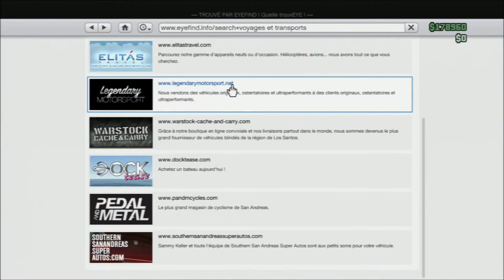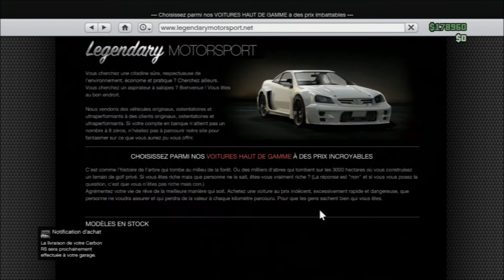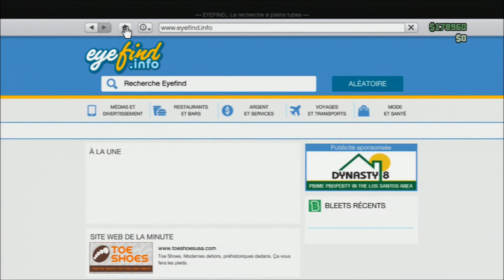GTA V ONLINE - GLITCH Avoir les véhicules épuisés en Online rapidement et facilement !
Salut à tous ! Petite vidéo sur comment avoir les véhicules épuisés Kamelhion, Hotknife et Carbon RS sur le Online !

Bon Glitch à tous amis noobies !